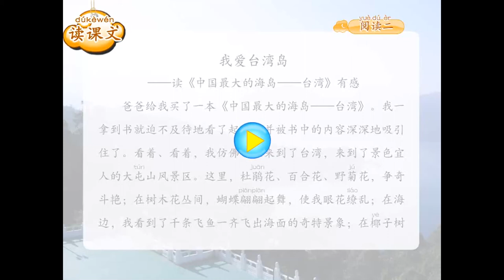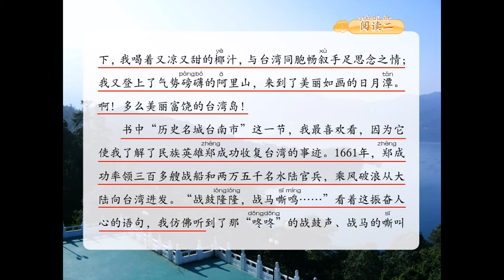第11册 第11课 我爱台湾岛（阅读）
中国暨南大学华文学院 《中文》第十一册